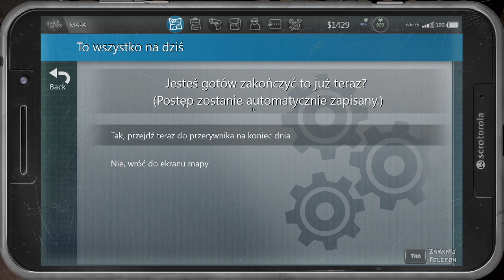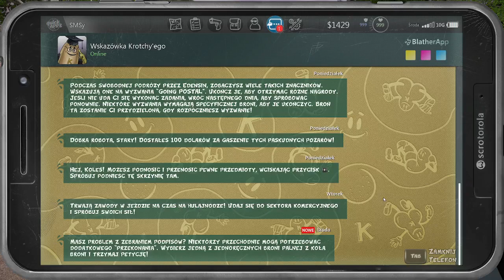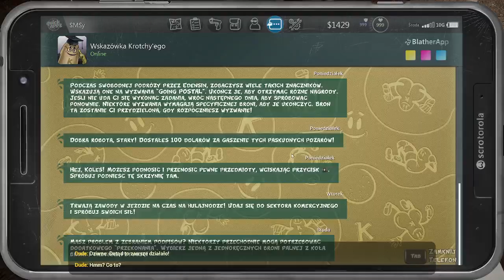Postal 4 odc6 stara dobra ankieta